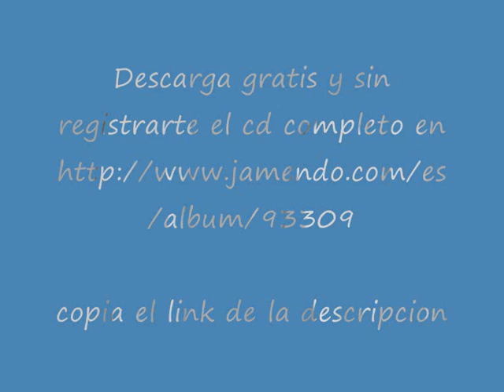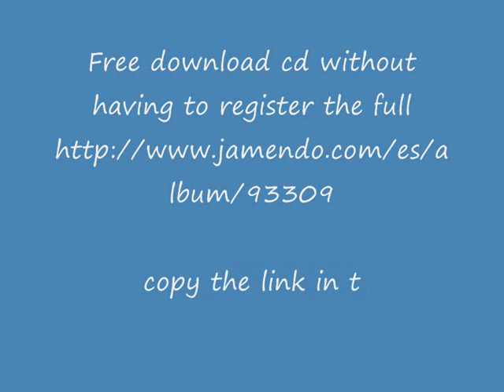Martin Galeano - El Vuelo (Infinito)